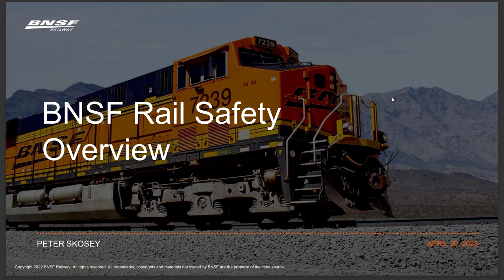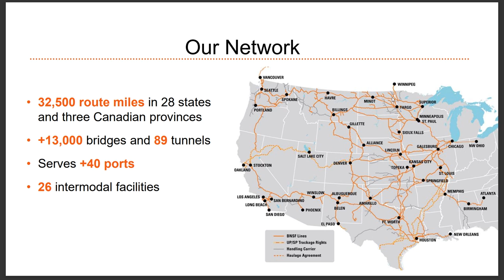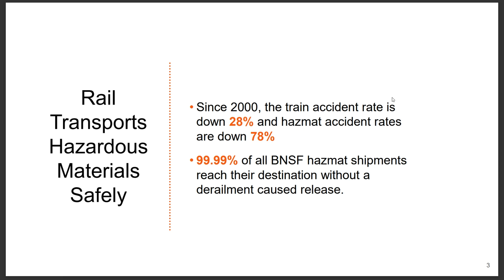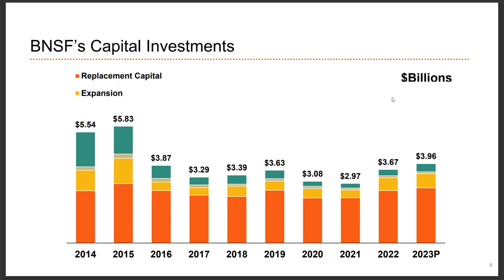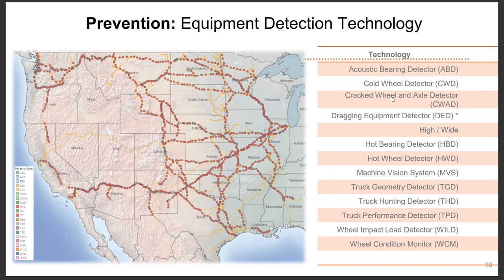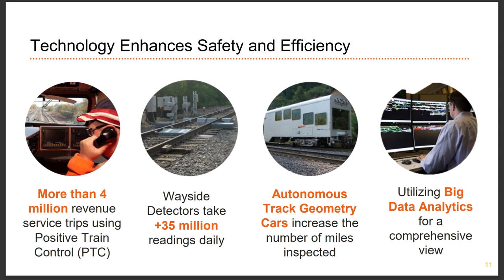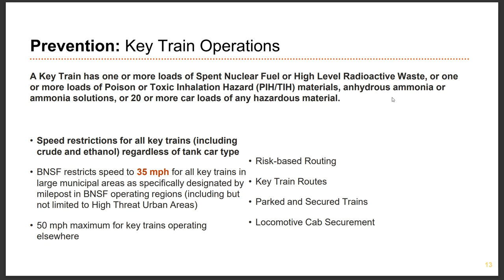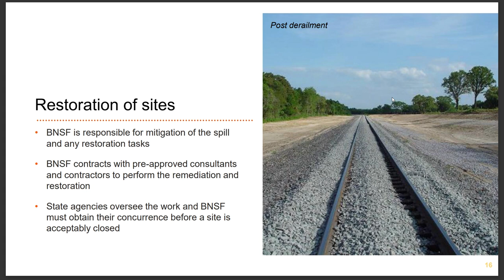Rail Safety Presentation — BNSF Railway Company 04-20-23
At the April 20, 2023 Village of Riverside Board of Trustees Regular Meeting, representatives from the BNSF Railway Company gave a presentation regarding rail safety.